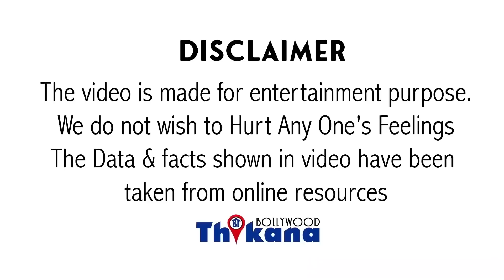"जॉनी ने मेरे प्राइवेट पार्ट में कोकीन ढूँढा था" Pirates of the Caribbean Fame Johnny Depp's Ex Wife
"जॉनी ने मेरे प्राइवेट पार्ट में कोकीन ढूँढा था" Pirates of the Caribbean Fame Johnny Depp Ex Wife  ने किये खुलासे

फिल्म इंडस्ट्री के खिलाफ उसने अपने पति के बारे में चौका देने वाले खुलासे किए या फिर खुद बड़ी फिल्मों की हीरोइन है और पति भी एक बहुत बड़े स्टार है थ्री टाइम्स ऑस्कर नॉमिनेटेड है इससे अपने पति के बारे में खुलासा करते हुए कहा कि 2015 में जब हमारी शादी हुई थी और उसके एक महीने बाद मैंने मेरे पति को कन्फ्रंट कि यह बताने के लिए कि तुम्हारे पीने की आदत बहुत खराब है और इस आदत को खत्म करो उसके बाद पति के सामने जो बोतल रखी थी वह बोतल उठाकर मैंने फेंक दी नीचे तो पति ऐसा गुस्सा हो गया मानो जैसे किसी ने लाइट का बल्ब ऑफ कर दिया हो और उसके बाद पति ने मेरे चेहरे पर बोतल थोड़ी मेरे गले पर मेरे शोल्डर के आसपास बोतल को थोड़ा गया और मुझे धमकी दी गई कि पूरा चेहरा इसी फूटी हुई बोतल से काट डालूंगा इतना ही नहीं इससे यह भी कहा कि एक टाइम पर मेरे पति ने मेरे वजाइना में दो जेठू टी और बार-बार वह ऐसा करता रहा यह बहुत पेनफुल था इससे जुड़े एक और शख्स ने कहा है एक्ट्रेस लंबे समय से पति का डॉमेस्टिक वायलेंस और बॉयज बिहेवियर सेक्शुअल असॉल्ट झेल रही थी उस शख्स ने एक्ट्रेस की कॉल बात बताते हुए कहा कि कैसे इस के पति ने जो के सुपरस्टार है उसने आंखों के वजाइना में अपनी फिंगर्स ठूंस दी और उसके वजाइना में अपना कुकिंग ढूंढने लगा नशे की हालत में कुछ इस तरह की हरकतें इस आपके साथ हुई यह सारी बातें एक्सप्रेस ने कोर्ट में बताई वहां पर जहां पर एक्ट्रेस को अपना बयान दे रहा था जो अवॉर्ड्स के लिए यह कपल बॉलीवुड का नहीं लेकिन हॉलीवुड का नाम कपिल है पाइरेट्स ऑफ कैरिबियन के स्टार जॉनी डेप और उनकी वाइफ एंबर हर्ड कभी Bigg Boss का केस चल रहा है पिछले दो-तीन दिन से जॉनी डेप के बयान चल रहे थे और अब दो दिन से मेंबर के बयान चल रहे हैं और मेंबर ने जॉनी डेप के बारे में जो कुछ खुलासे किए हैं वह बेहद चौका दे वाले हैं हालांकि युगल जहां अपने बयान देते हुए कोर्ट रूम में रो पड़ी वह टूट गई वहीं जॉनी डेप एंबर के इन सारे बयानों को झूठा बताया है बट यह भी कहा कि टाइम ऐसा आया जब जॉनी डेप ने नशे की हालत में वह टूटने की वजह से उसकी फिगर से जो खून निकला था वहां खून से दीवारों पर गंदे गंदे गंदे भद्दे मैसेज लिखे पूरा कमरा कि नहीं मैसेजेस से भर दिया कुछ इस तरह का साइको है मेरा पति